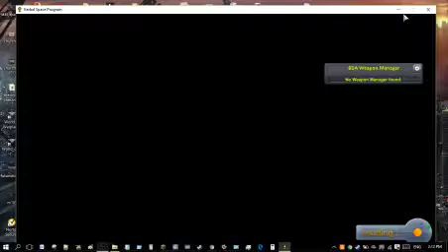KSP:Random stuff | RCS powered spaghetifier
KSP by Squad, Take Two Interactive, and Private Division